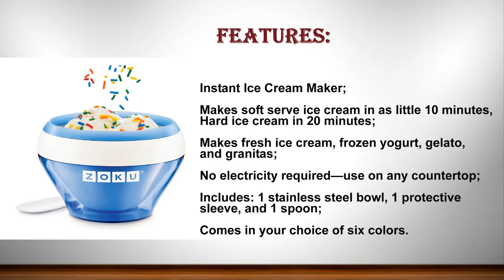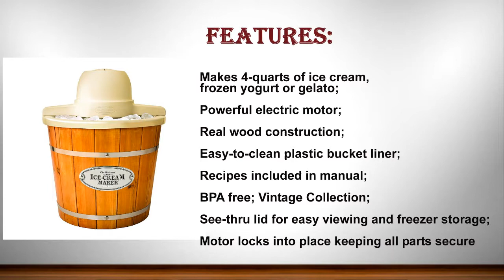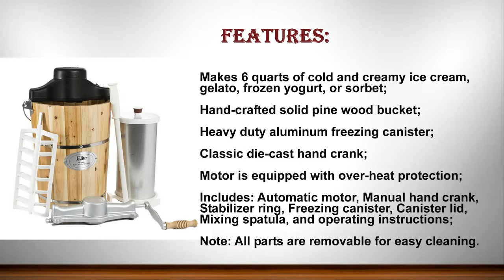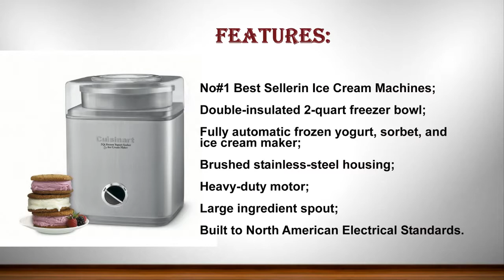10 Best Ice Cream Makers in 2017 | Best Ice Cream Makers For Home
Here is the TOP 10 "Best Ice Cream Maker" list, Please check product

details by click below the link.

1. Cuisinart ICE-21 1.5 Quart Frozen Yogurt-Ice Cream Maker (White):

2. Cuisinart ICE-30BC Pure Indulgence 2-Quart Automatic Frozen Yogurt, Sorbet, and Ice

Cream Maker

3. Hamilton Beach 68330N 4-Quart Automatic Ice-Cream Maker,Cream

4. Cuisinart ICE-45 Mix It In Soft Serve 1-1/2-Quart Ice Cream Maker, White:

5. Elite Gourmet EIM-506 6 quart Old-Fashioned Ice Cream Maker, Brown:

6. Nostalgia ICMP400WD Vintage Collection 4-Quart Wood Bucket Electric Ice Cream Maker

with Easy-Clean Liner

7. Lello 4080 Musso Lussino 1.5-Quart Ice Cream Maker, Stainless

8. Whynter ICM-200LS Stainless Steel Ice Cream Maker, 2.1-Quart, Silver:

9. Aroma Housewares 4-Quart Traditional Ice Cream Maker, Fir Wood

10. Zoku Blue Ice Cream Maker, Instant Ice Cream Maker